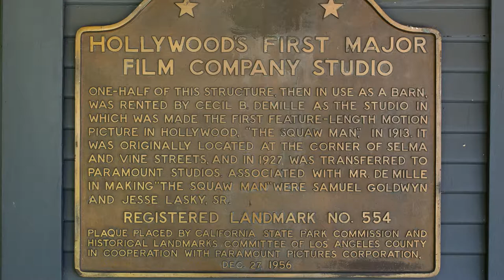The Hollywood Heritage Museum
A visit to the Hollywood Heritage Museum on 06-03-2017.  The museum is located in Hollywood, California at 2100 N. Highland Ave.